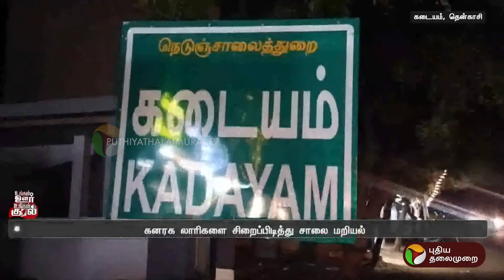கனரக லாரிகளை சிறைபிடித்த மக்கள் | Tenkasi | PTT